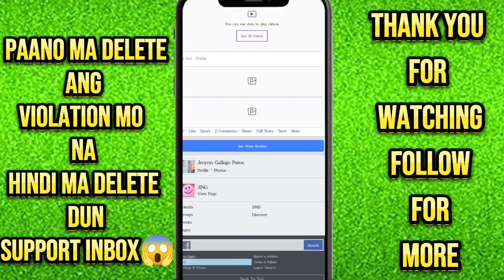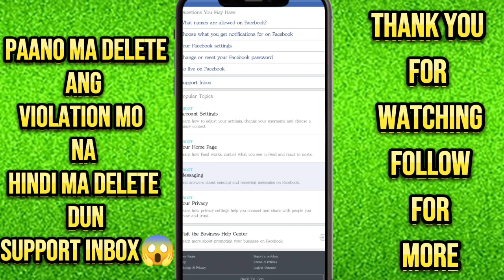PAANO MA DELETE ANG VIOLATION SA SUPPORT INBOX